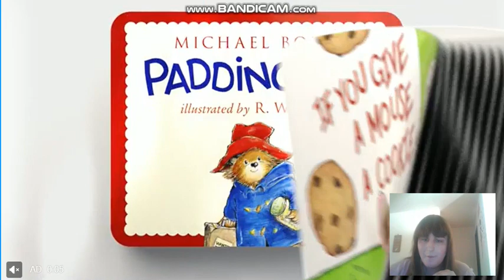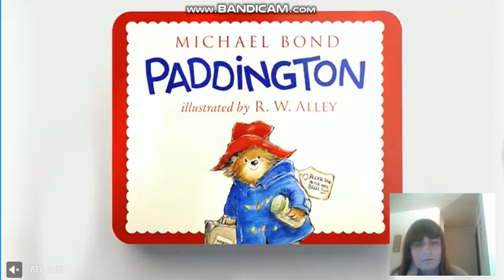Lizzie Plays: Poptropica "Goofball Island Part 2/5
Hello everybody, we are really going places on this island. =)